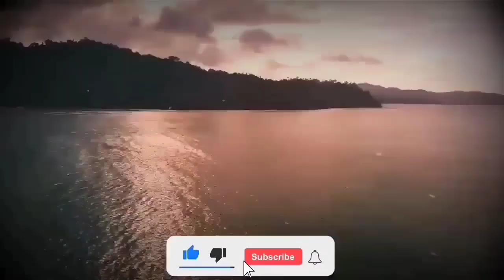WOW!! JAPAN MAGPAPADALA NG 12 NA BARKO PARA SA PCG! INDIA NAG ALOK NG 7 HELICOPTERS!!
Japanese Prime Minister Fumio Kishida, kinompirma ang pagbibigay ng Japan ng 12 barko para sa Philippine Coast Guard, Philippine Navy makakatanggap ng coastal surveillance radars mula sa Japan. Japan Coast Guard (JCG) Commandant, Admiral Shohei Ishii binisita ang Japanese made ship na BRP Teresa Magbanua, pagbili ng lima pang 97-meter multi role response vessel sa Japan aprobado na rin ng Philippine Coast Guard, India hindi nagpapahuli, pitong helicopters inalok sa PCG.